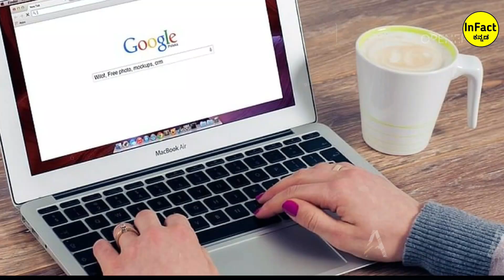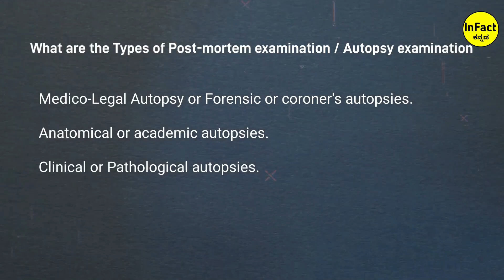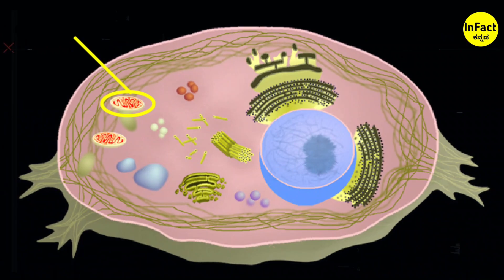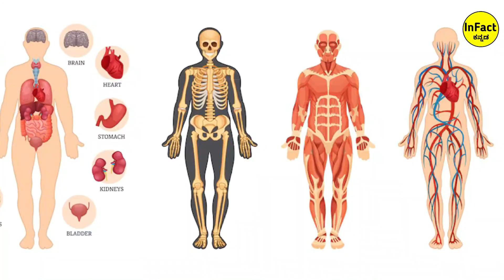Top 12 Interesting And Amazing Facts In Kannada | Unknown Facts | Episode No 118 | InFact Kannada